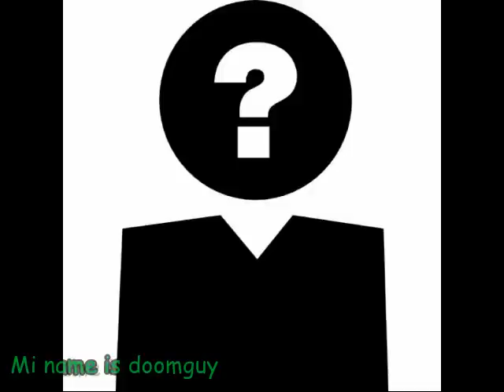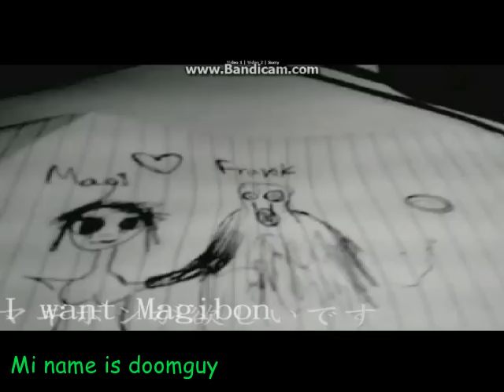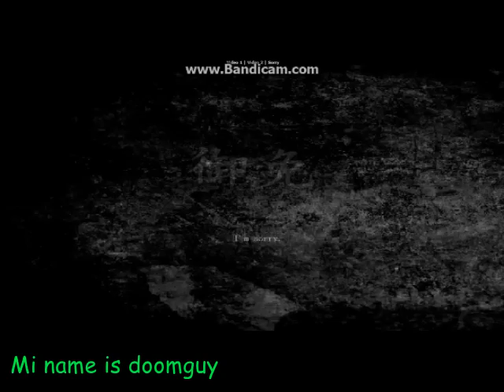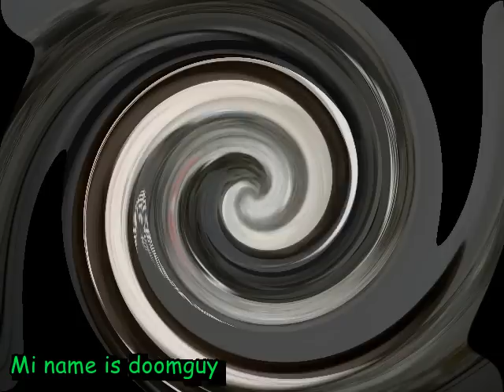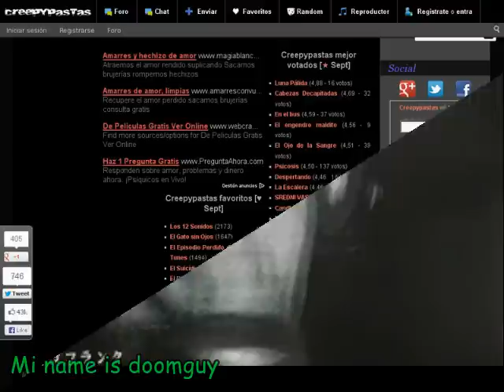El caso de Magibon la silenciosa y Frank el Fan obsesivo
(Facebook ,Twiter,HI5,Google plus  o lo que sea que utilices)